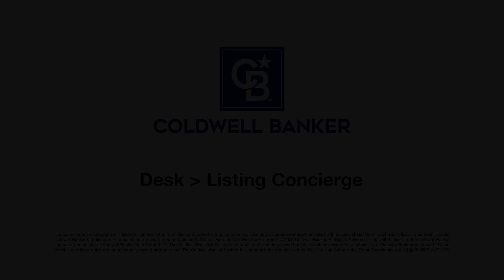Listing Concierge Works - Jerry Lehman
Coldwell Banker Realty offers the most powerful and comprehensive marketing programs to help you attract new clients and sell more homes. Become a stronger listing agent with this company-subsidized, automated marketing program designed to increase your efficiency and give you more time to focus on your business.